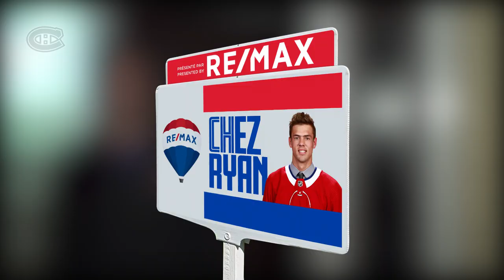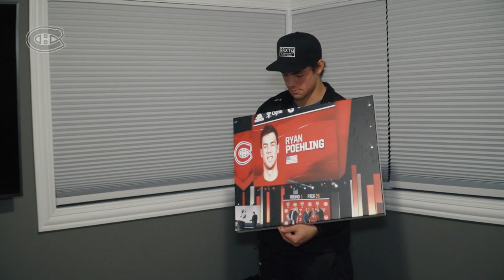CHez Ryan: A tour of Ryan Poehling's house (Habs Cribs)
Canadiens 2017 first-round draft pick and current St. Cloud State forward, Ryan Poehling, takes HabsTV for a tour of his St. Cloud, MN home.